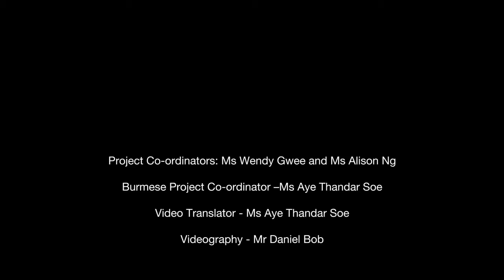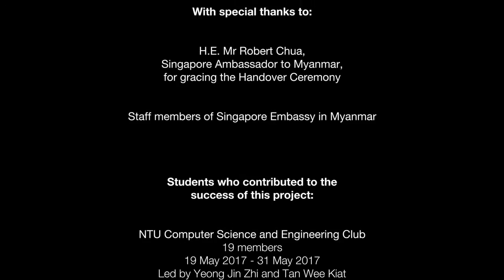A Linn Yaung Nunnery Education School Refurbishment Project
Project Title: A Linn Yaung Nunnery Education School Refurbishment Project
Country: Myanmar
Year: 2017